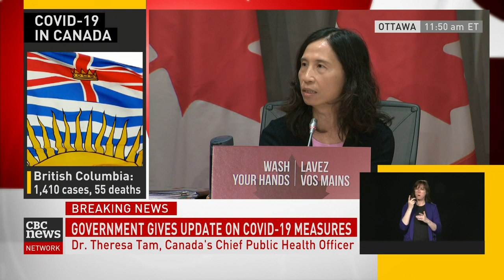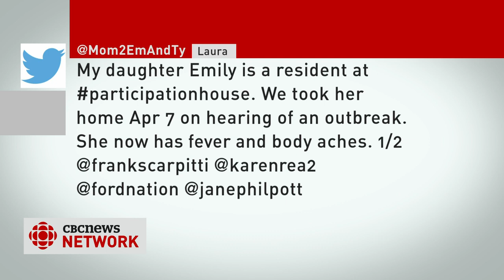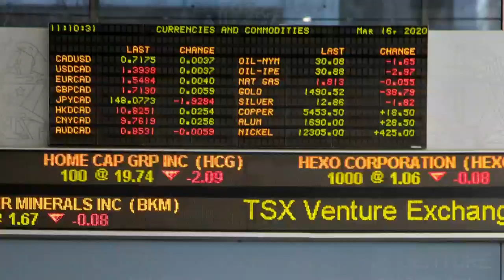Trudeau, opposition leaders and select MPs debate wage subsidy bill | Special coverage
Chief public health officer Dr. Theresa Tam makes recommendations for long-term care homes during COVID-19 pandemic.

The federal government's wage subsidy legislation is expected to pass today.